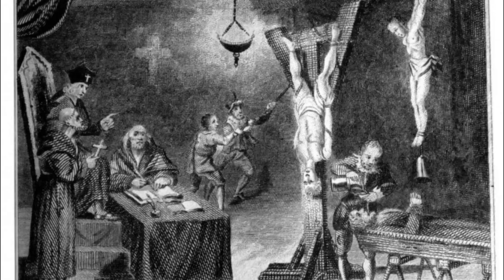छत्रपती शिवाजी महाराजांची युद्धनीती (भाग २) | डॉ. श्री. अजित आपटे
Chhatrapati Shivaji Maharajanchi Yuddhaniti (Part 2)  |  Dr. Shri. Ajit Apte

No part of this video may be reproduce, distributed or transmitted in any form or by any means including photocopying, recording or any other electronic or mechanical method without prior permission of us.